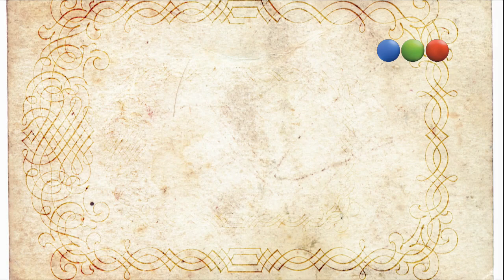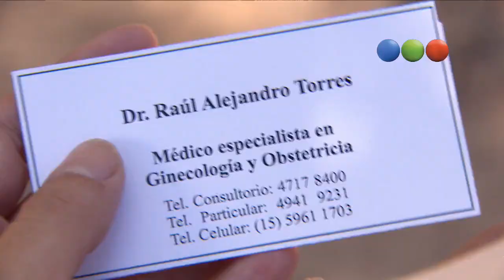Historias de Corazón - Cap 21: La mujer deseada (Completo HD)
HISTORIAS DE CORAZÓN
Capítulo 21 - "La mujer deseada"

Miguel Ángel Solá, Paola Barrientos y María Socas